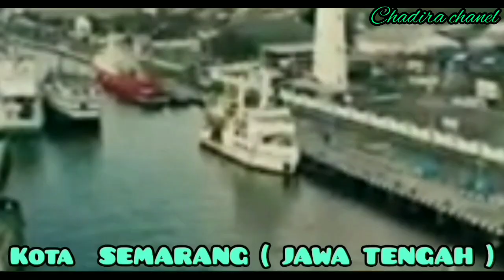WIDURI-PAK NO.AG/SUARANYA MIRIP PENYANYI ASLINYA/BOB TUTUPOLI/COVER LAGU /MUSIC DANGDUT KOPLO.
Judul  :  WIDURI.
Dipopulerkan oleh BOB TUTUPOLI.
Vocal :  PAK NO.
Mohon dukungannya,komentnya ya
semoga terhibur.
Terima kasih.

ALBUM EMAS BOB TUTUPOLI.
COVER LAGU.
MUSIC DANGDUT KOPLO.